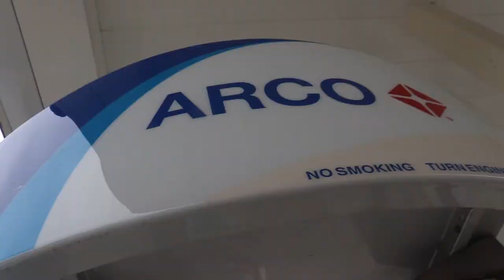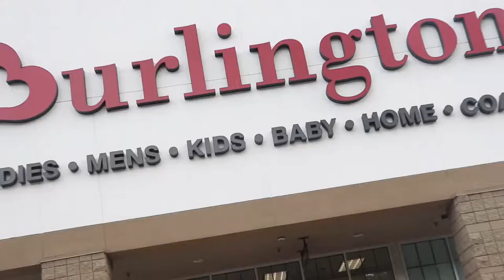Tractor Tavern | Vlog 47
I forgot how much I LOVE being involved in a live music scene. I had a great time this week catching yet another show in Ballard. This week's venue was the Tractor Tavern. On a side note, hit me up for all your teen angst toons and weeb tv recommendations lol